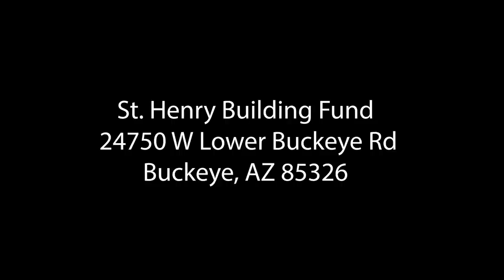Catholic Priest Unloads on Pro-Abortion Catholics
In his homily on Sunday, 07 February, 2021 Rev. William Kosco addresses pro-abortion Catholics.

Please help Rev. Kosco build a church at St. Henry Catholic Parish:

St. Henry Building Fund